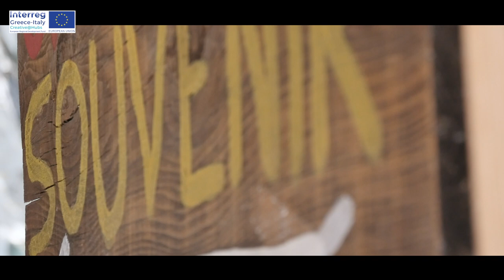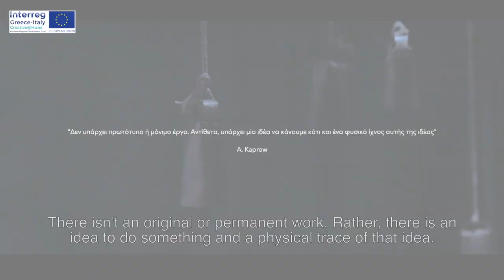Enthymemata trailer EN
Συντελεστές

Σκηνοθεσία: Γιάννης Διδασκάλου

Βοηθός Σκηνοθέτης: Δάφνη Καρλέττη

Διεύθυνση Φωτογραφίας: Γιάννης Διδασκάλου & Δάφνη Καρλέττη

Μοντάζ: Γιάννης Διδασκάλου & Ραφαέλα Τσομπανούδη

Έρευνα: Αργύρης Παπαδόπουλος

Πρωτότυπη μουσική: Ραφαέλα Τσομπανούδη & Γιώργος Χρυσικός

Ήχος/Μιξάζ: Γιώργος Χρυσικός

Οπερατέρ: Δάφνη Καρλέττη

Βοηθός Οπερατέρ: Νάγια Δέσκα

Μετάφραση: Θέμης Παπαδόπουλος

Οργάνωση Παραγωγής: THESS CULTURE

Εκτέλεση Παραγωγής: Γρηγόρης Βαγγελίδης

Ενθυμήματα

Στο πλαίσιο των δράσεων του έργου Creative@Hubs, η Περιφέρεια Ηπείρου σε συνεργασία με την Σχολή Καλών Τεχνών του Πανεπιστημίου Ιωαννίνων, ολοκλήρωσε την παραγωγή ενός βίντεο-ντοκιμαντέρ, στο οποίο παρουσιάζει:

Την ιδέα, το στόχο και τον τρόπο για την παραγωγή νέων καλλιτεχνικών αντικειμένων – ενθυμημάτων βασισμένα στον πολιτισμό και στην ιστορία της Ηπείρου καθώς και τη δημιουργία ενός συνεργατικού δημιουργικού πολιτιστικού κόμβου(hub).

Την εκπαίδευση των χειροτεχνών, καλλιτεχνών και φοιτητών της σχολής Καλών Τεχνών, η οποία στηρίχθηκε στη μεταπαραγωγή, στο ανοικτό έργο και στην ενσωμάτωση των ψηφιακών τεχνολογιών για τη βελτίωση της παραγωγικής απόδοσης των crafts.

Επιστημονικός Υπεύθυνος Έργου

Ξενοφών Μπήτσικας, Ζωγράφος, Καθηγητής Σχολή Καλών Τεχνών Πανεπιστημίου Ιωαννίνων

Εκπαίδευση

Νικόλαος Κατσικούδης , Αρχαιολόγος, Κοσμήτωρ της Σχολής Καλών Τεχνών Πανεπιστημίου Ιωαννίνων

Χρήστος Σκαλκώτος , Γλύπτης, Καθηγητής Σχολή Καλών Τεχνών Πανεπιστημίου Ιωαννίνων

Πολυξένη Μάντζου, Αρχιτέκτων, Καθηγήτρια Τμήματος Αρχιτεκτόνων Μηχανικών , ΔΠΘ

Ουρανία Σταθοπούλου, Χαράκτρια, Καθηγήτρια Σχολή Καλών Τεχνών Πανεπιστημίου Ιωαννίνων

Στέφανος Τσόδουλος, Ζωγράφος- Λαογράφος, Καθηγητής Σχολή Καλών Τεχνών Πανεπιστημίου Ιωαννίνων

Το ευρωπαϊκό στρατηγικό έργο “Creative@Hubs: Holistic networking of creative industries via hubs” με ακρωνύμιο «Creative@Hubs» συγχρηματοδοτείται από το Πρόγραμμα Διασυνοριακής Συνεργασίας Interreg V-A Ελλάδα Ιταλία. Εταίροι σε αυτό το έργο είναι η Περιφέρεια Δυτικής Ελλάδας, η Περιφέρεια Ηπείρου, η Περιφέρεια Ιονίων Νήσων και το Τμήμα Γεωργίας, Αγροτικής και Περιβάλλοντος της Περιφέρειας Απουλίας

Συγχρηματοδοτείται από την Ευρωπαϊκή Ένωση, το Ευρωπαϊκό Ταμείο Περιφερειακής Ανάπτυξης (Ε.Τ.Π.Α.) και την Εθνική Συμμετοχή των χωρών της Ελλάδας και της Ιταλίας.

Credits

Directed by: Υannis Didaskalou

Assistant Director: Dafni Karletti

Director of Photography: Yannis Didaskalou & Dafni Karletti

Editing: Yannis Didaskalou & Rafaela Tsobanoudi

Research: Argyris Papadopoulos

Original music: Rafaela Tsobanoudi & Giorgos Chrysikos

Sound/Mixing: Giorgos Chrysikos

Cinematographer: Dafni Karletti

Assistant Cinematographer: Naya Deska

Translation: Themis Papadopoulos

Production Organization: THESS CULTURE

Production Execution: Grigoris Vangelidis

Enthymemata

As part of the Creative@Hubs project activities, the Region of Epirus, in collaboration with the School of Fine Arts of the University of Ioannina, completed the production of a video-documentary, in which it presents:

The idea, the goal and the way for the production of new artistic objects - enthymemata based on the culture and history of Epirus as well as the creation of a collaborative creative cultural hub.

The training of craftsmen, artists and students of the School of Fine Arts, which was based on post-production, open work and the integration of digital technologies to improve the production performance of crafts.

Scientific Project Manager

Xenofon Bitsikas, Painter, Professor School of Fine Arts, University of Ioannina

Education

Nikolaos Katsikoudis, Archaeologist, Dean of the School of Fine Arts, University of Ioannina

Christos Skalkotos, Sculptor, Professor School of Fine Arts, University of Ioannina

Polyxeni Mantzou, Architect, Professor of the Department of Architectural Engineering, DUTH

Ourania Stathopoulou, Engraver, Professor School of Fine Arts, University of Ioannina

Stefanos Tsodoulos, Painter-Folkographer, Professor School of Fine Arts, University of Ioannina

The “Creative@Hubs: Holistic networking of creative industries via hubs” strategic Project, is co-funded by the Cross-border Cooperation Programme Interreg V-A Greece - Italy 2014 – 2020. The Partnership of the Project consists of the Region of Western Greece, the Region of Epirus, the Region of the Ionian Islands and the Apulia Region - Agriculture, Rural and Environmental Department.

The Project is co-funded by European Union, European Regional Development Funds (E.R.D.F.) and by National Funds of Greece and Italy